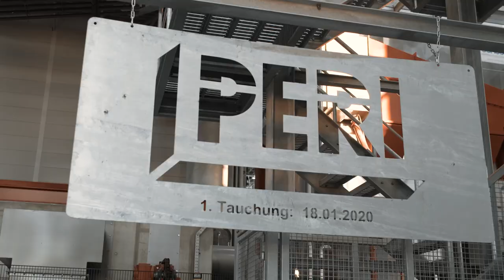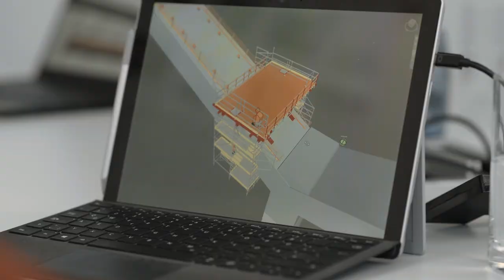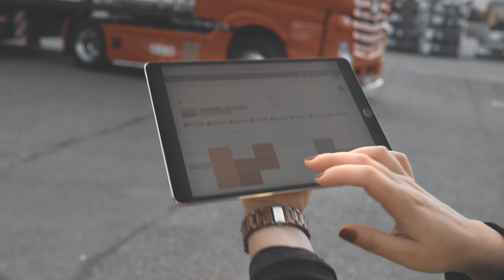COMPANY | PERI Image film lešení (CZ)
Umění dosáhnout širokého spektra nasazení s malým počtem prvků. To je stavebnice lešení PERI UP. Jsme jedním z vedoucích výrobců systémů lešení a bednění na světě, a proto se snažíme dělat práci na stavbách efektivnější, rychlejší a bezpečnější. Dlouholetými zkušenostmi a jednou z nejmodernějších produkcí lešení na světě tak dosahujeme německé kvality.